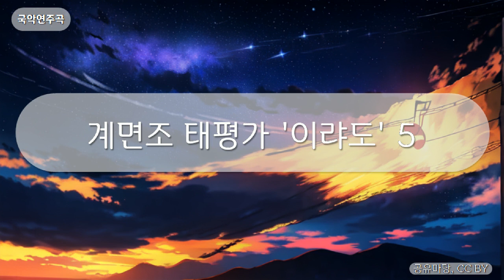국악연주곡 - 계면조 태평가 '이랴도' 5